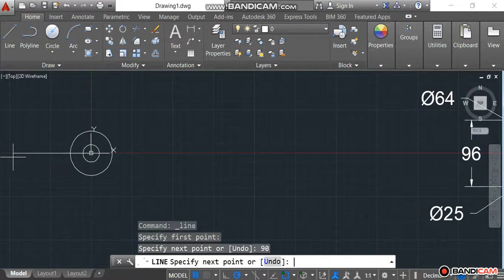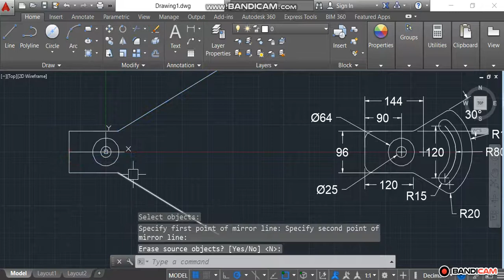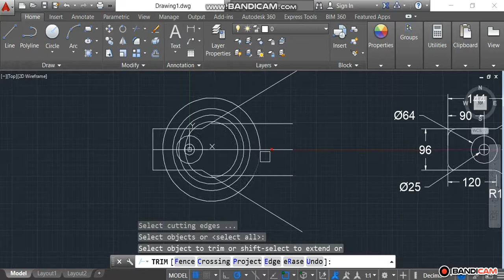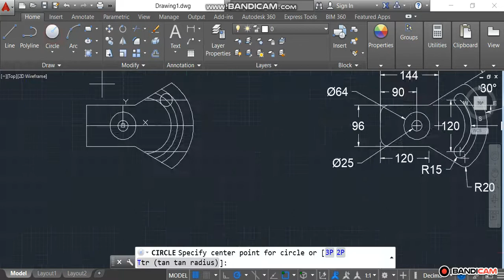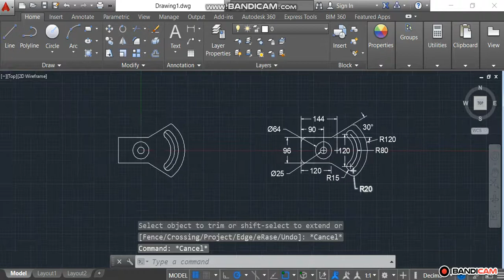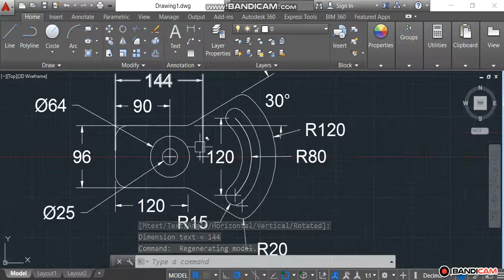AutoCAD Practice Drawings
AutoCAD Practice drawings: CAD Drawings and projects with dimensions for practice
This book contains 58 fully dimensioned 2D and 3D drawings for practice. The drawings are from mechanical, civil, electrical and architectural industries. This book can be used as a practice material with any CAD software be it a parametric or non-parametric.
How To Learn AutoCAD On Your Own?
Find blogs and tutorials specific to your field of work. ...
Search for exercises that will help you to memorize various commands by practice. ...
Start by learning how to use 2D drawing tools and applying what you learn to 2D drawings. ...
Practice, practice and then practice some more.